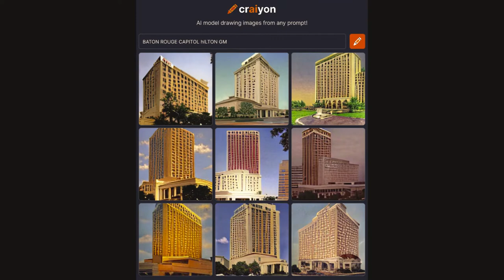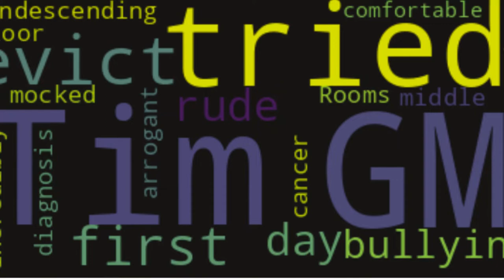SCHADENFREUDE HOTEL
on the first day of my current enlodgement in a downtown hotel, having resettled my keep, having   unfortunate business  which  recently came to an end, only to receive more bad  news, which this day would see me preparing to accept and battle--in the first visit to  my oncologist--which was of considerably more concern and apprehension, having had cancer once before--but having been in remission for a long period of time.
 I received a call while at lunch from Hilton sales agent whom I had enlisted to assist my check-in  the previous afternoon.

Upon answering, he began to inform me that his superior, the gm of the hotel, whom I had not met, nor seen on my arrival, nor since then, had asked him to call me to inform me, he was sad to say, that i was to pack-up and leave the Hilton, which I had booked for an extended stay, and which i would be using my accumulated Hilton Rewards points to do so straightaway.

When I had expressed shock and disbelief at the flaky directive, and in response to my queries as to what this was concerning, he began to relate a narrative which I had been entirely unaware had taken place, in a chain of events which had only occurred between 9 AM of that day and the present time of 12:30.

The one GM inciting the other to pile-on in an assured mutual preemptive strike surprise, with extra probability of future  nonoccurence by removing "the problem" within the  critical 12-hour first occupancy advantage,  having never met  GM, currently on   offensive and only just regrouping from  old Embassy GM surprise encroachment--Hilton and others  completely composed of those with the poltroon posture who both saw the   policy go unchallenged, as well as, through ignorance,   unable to apprehend that which is most   patently absurd, but which  in   gratuitous power moves of no rational logic and varlet silence, as   intentionally disregarded hopes,  every one of the worst offenders of these this is surely inherited.

Find him in his secret position of anonymous power, that the person to whom he has removed all rights, both civil and  moral, given by  recent hospitality aware  that exist for those in  professions whose  compliance is determined  by associations  and executive boards, overseeing  professions who provide  service to the public, and which requires that they be held to  that which even they are not free from benefiting-- both providing protected   compliance,  ability to work in the industry requires they adhere--under penalties or  censure--even criminal penalty.

Fully brooding, self-soothing, state of non-violent, hella aloof from me to where I am.

My father's death and my current diagnosis would finally prevent any further deference as to its open ended silent response.

But, come to find out:
  cut of our personality disorder, heal ourselves momentarily  that old-fashioned  wunderbar of psychiatric inventions, coming in at number one on the bizarre list of things we hate, to make ourselves feel superior, thus better, which dependubf on the first part,  means:  no hate, no superior juice for you.

SCHADENFREUDE greatest reason which it is without doubt that all humans are incapable of being  less f*** up than they prove themselves to be every time.